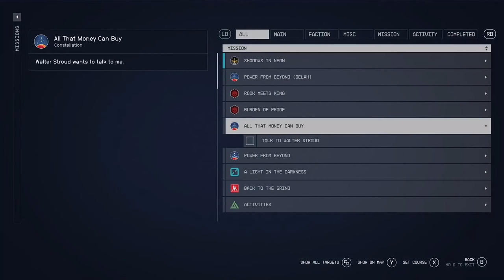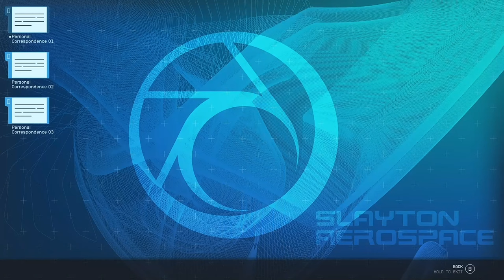All That Money Can Buy // Starfield [4K ULTRA 60FPS]